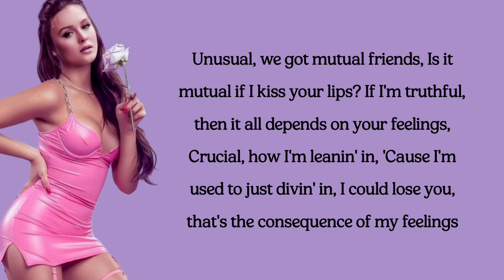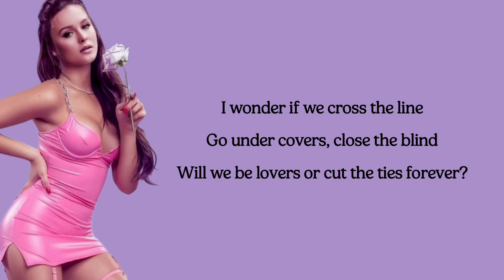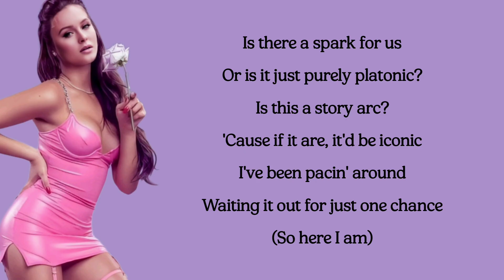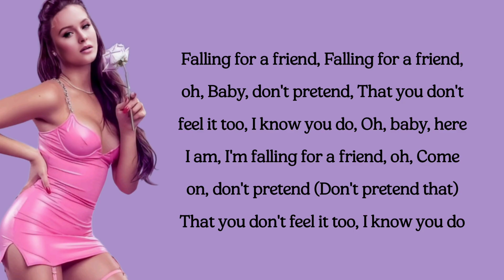Zara Larsson - FFF (lyrics)